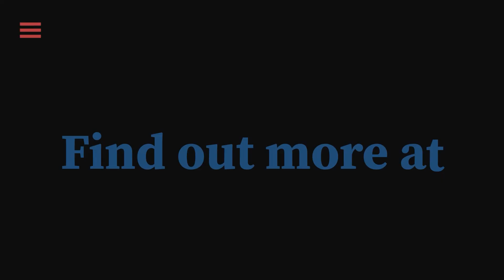30 years of German Economy in Bulgaria I Ep.1: Interview with Tim Kurth, CEO оf Aurubis Bulgaria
Tim Kurth оf Aurubis Bulgaria оn Why Sustainability Is Key for Future Success

Welcome to this exclusive podcast series celebrating 30 years of German economy in Bulgaria! Throughout the episodes we will meet you with the leaders of some of the most prominent German companies to explore how they have shaped the business climate in Bulgaria.

Our first guest is the president of The German-Bulgarian Chamber of Industry and Commerce and CEO of Aurubis Bulgaria since 2014 Mr. Tim Kurth.

He was born in Bremen and graduated from the University of Applied Sciences in Freidberg, Germany. His career started at Unilever and continued at Numico.

In 2006, he joined Norddeutsche Affinerie (now Aurubis). He occupied various senior management positions, including Corporate Innovation Manager of Group and Vice President Corporate Logistics before he became CEO of Aurubis Bulgaria.

In the episode, Mr. Kurth’s talks about the long term vision of the company, their commitment to sustainability, and how they plan to further contribute to the development of the Bulgarian economy and society.

Being in the base industry, Aurubis Bulgaria’s products lay the foundations for many other economic branches and activities. The company is currently also the biggest company in the country in terms of revenue. “We believe that everything that is planned into the future like smart cities, investing in electric grids, up to electric mobility, we are part of this development and we do believe that we have got a certain say in supporting all these future appliances”, Mr. Kurth emphasizes.

Over the years the company invested €600  million in modernization, infrastructure and environment protection to support the sustainable economic and social development.

“We do hope that not only ours but also other international companies, and more and more Bulgarian companies living after and accepting those standards will make the business environment a better one than before”, Mr. Kurth concludes.

Watch the episode for more insights on how Aurubis Bulgaria built its culture for fostering innovation.

Timecodes
0:00 Introduction
1:33 The long term vision of Aurubis Bulgaria and the future prospects of the Bulgarian economy
5:03 The impact of Aurubis’s investments in modernization and infrastructur
8:32 Why sustainability is a key value for the company
14:50 Creating standards for attracting and retaining talen
19:28 The recipe for building a healthy local community
23:05 Fostering a culture of learning and innovation at Aurubis
26:40 The contribution of German companies to the business environment in Bulgaria
29:14 The impact of Bulgaria on Mr.Kurth’s view of life
35:24 Closing remarks